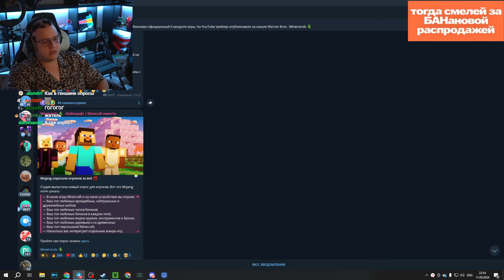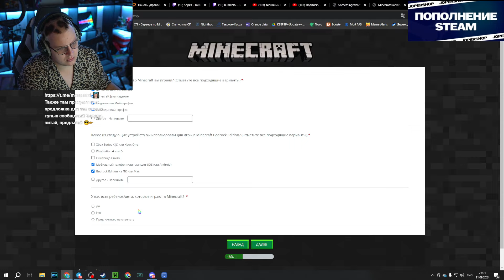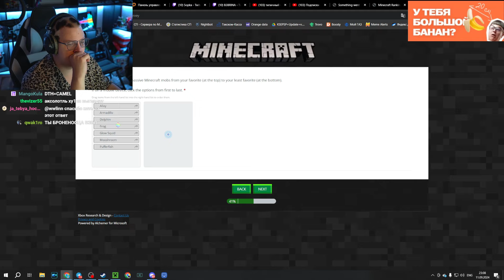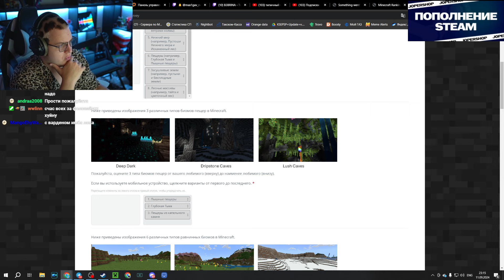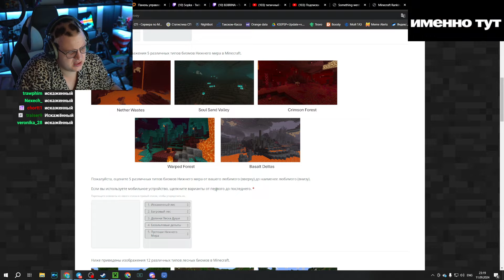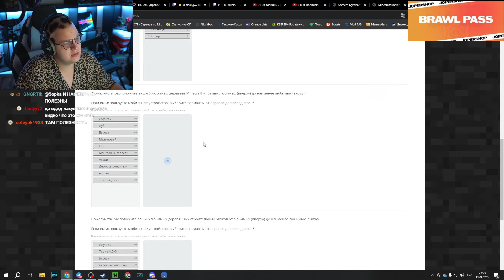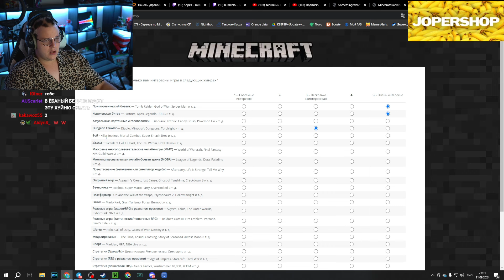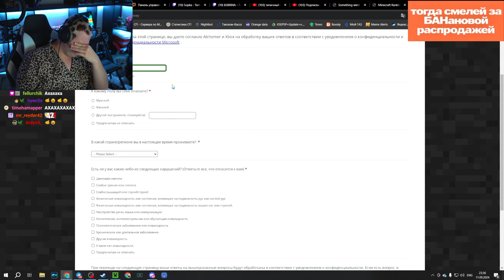Пятёрка проходит Опрос от Разработчиков Майнкрафт 😱 тир-лист по майнкрафту